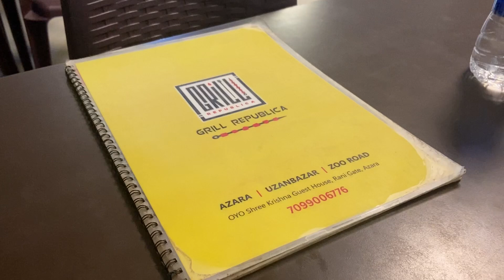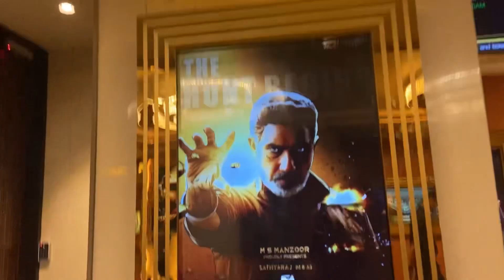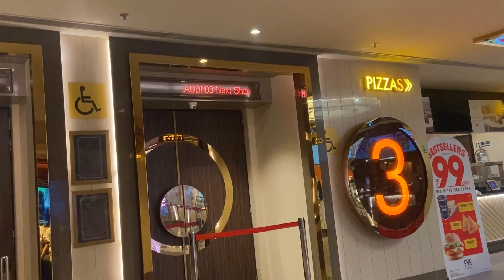Sakhri mwnhang hang😌😂🙅‍♀️ || Mandira Basumatary